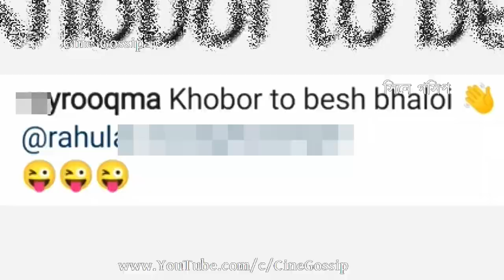ফের একসাথে রাহুল রুকমা, বৃষ্টির দিনে দেখা Raja Mampi-র তারপর... Rahul Banerjee & Rooqma Ray Together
Rahul Rooqma Together again. Raja-Mampi aka Rahul Banerjee & Rooqma Ray spotted together on a Rainy Day. Desher Mati serial 'Hit Pair' Raja-Mampi aka Rahul Banerjee & Rooqma Ray on a Lunch date. Desher Mati famed 'Raja Mampi' i.e., Rahul-Rooqma together again. Bengali TV serial Desher Mati ended so many days before, after a long time, Raja-Mampi i.e., Rahul-Rukma (Rahul-Rooqma) seen together.

ফের রাহুল রুকমা একসাথে ! বৃষ্টির দিনে দেখা রাজা মাম্পির, তারপর...